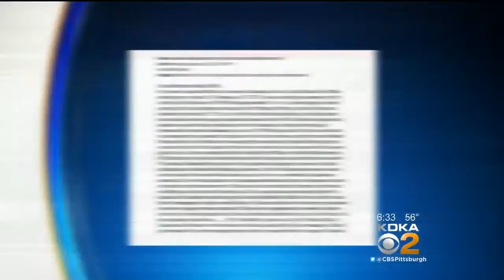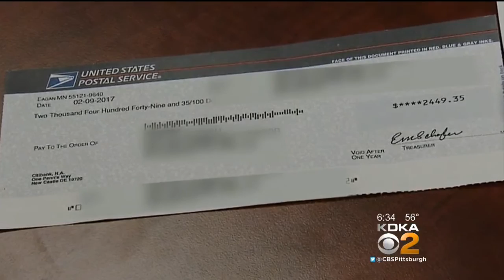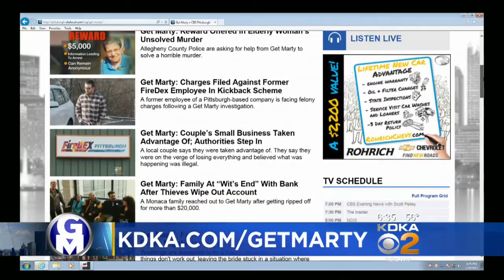Get Marty: Woman Battles With Postal Service After Mail Truck Hits Her Car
A local woman battling the U.S. Postal Service reached out to Get Marty; KDKA's Marty Griffin reports. FULL STORY